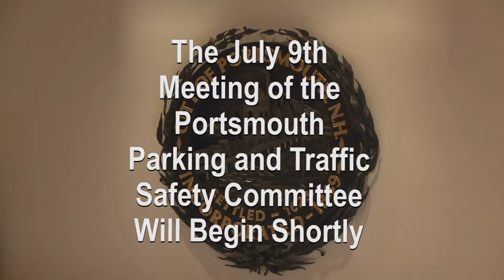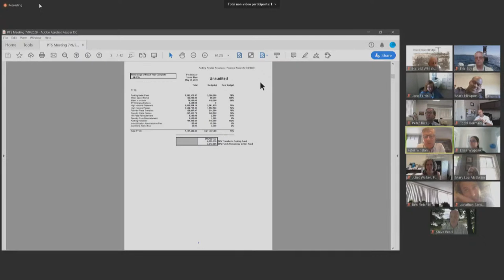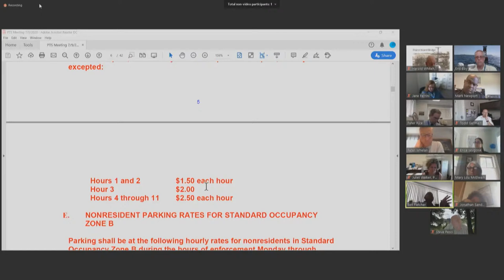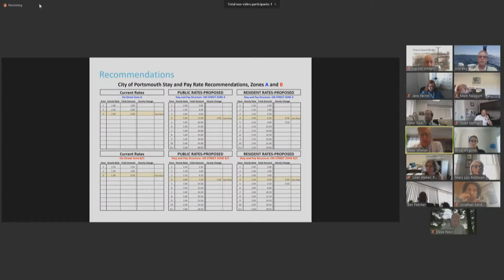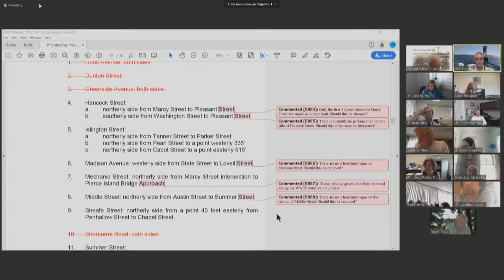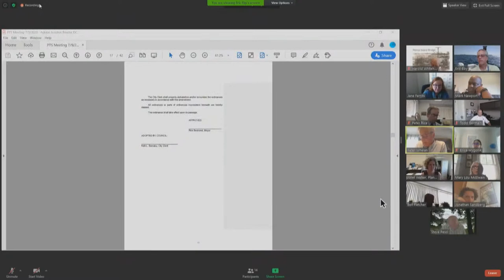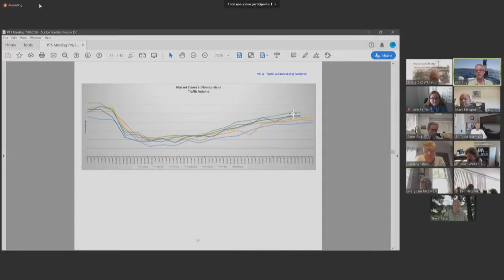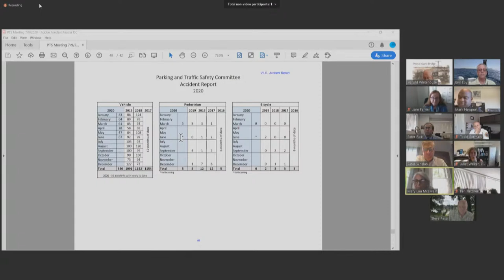Parking and Traffic Safety Committee 7.9.2020